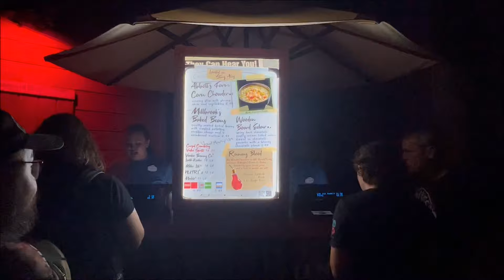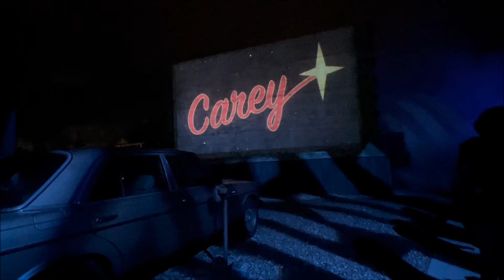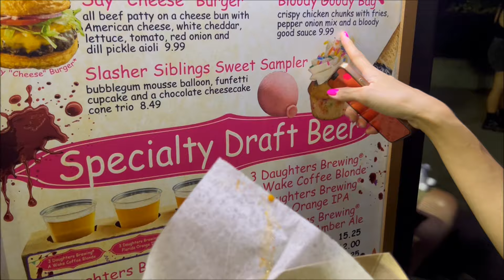My second night of Halloween Horror Nights 2024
This was my second night of Halloween Horror Nights 2024.  Me and my friend met up a little after 10pm, and knocked out 8 houses.